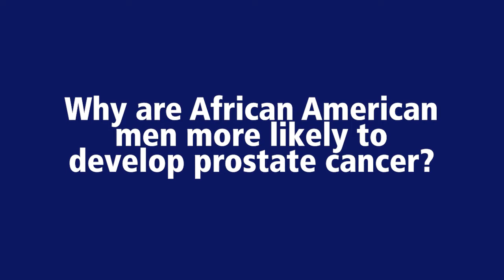Why are African American men more likely to develop prostate cancer? Penn State Cancer Institute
Why are African American men more likely to develop prostate cancer?
Dr. Eldra Daniels, Family Medicine Specialist

The urology team at Penn State Health is known for leading-edge care of conditions that effect the urinary tract in men and women, as well as men’s reproductive health. As an academic medical center, we see some of the most complex urological disorders in the region. Families count on us for our advanced expertise.

When you come here, you work with a skilled team that uses the most advanced technology, including sophisticated imaging methods, new diagnostic studies, and minimally invasive robotic-assisted surgery. We treat the full spectrum of urologic disorders ranging from urinary stone disease and voiding dysfunction to more complex conditions including urologic cancers and complex reproductive system disorders. You work with doctors who are experts in their field.